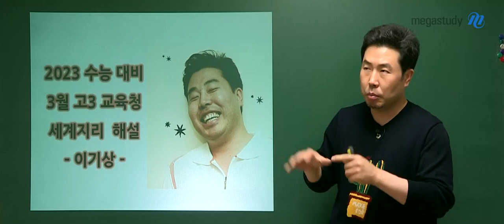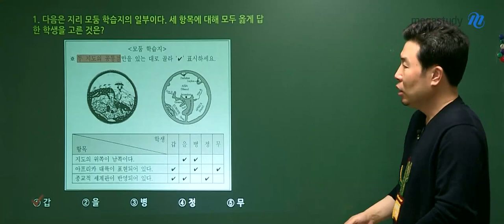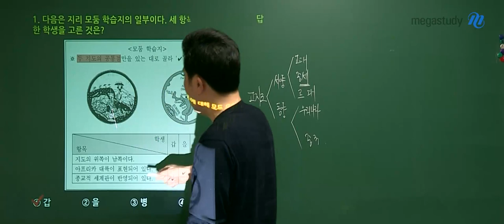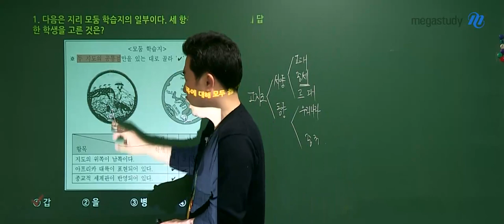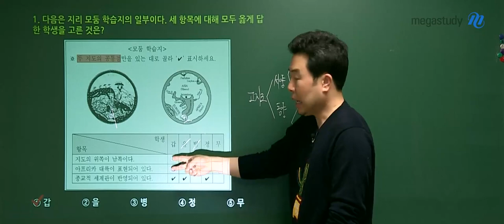[메가스터디] 지리 이기상쌤 – 3월 학력평가 고3 세계지리 해설강의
2022년 3월 시행된 고3 학력평가!
실전에 강한 수능 지리 이기상 선생님의
세계지리 해설강의 일부를 공개합니다.

- 이기상 선생님에 대해 더 알고 싶다면?